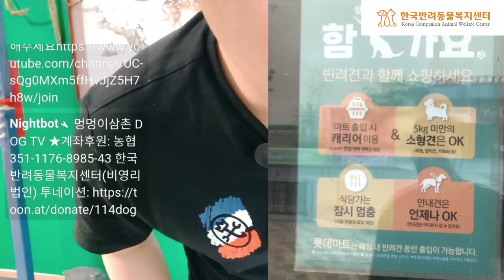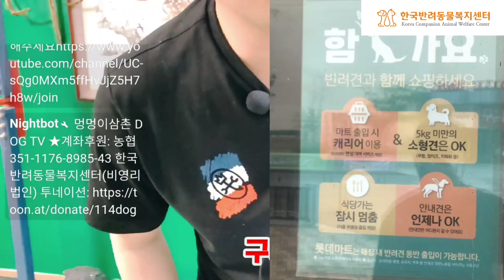찐개통령 반려인 소통 방송, 유기견 하얀이 출산임박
1️⃣ 정기회원후원(계좌)

2️⃣ 정기회원후원(카드)